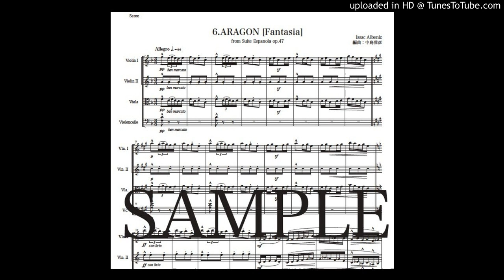アルベニス「アラゴン（ファンタジア）」弦楽四重奏版（編曲：中島雅彦）